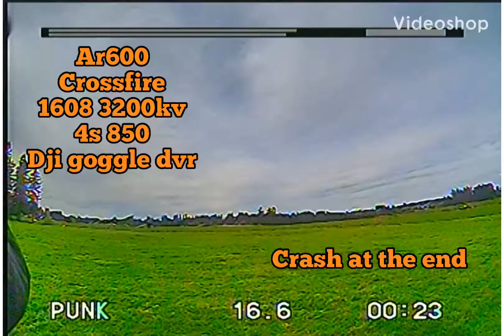Mid a Range Mini wing